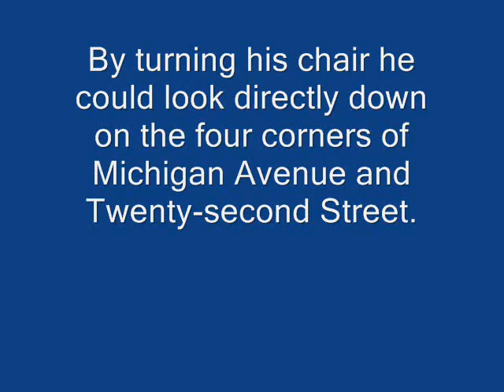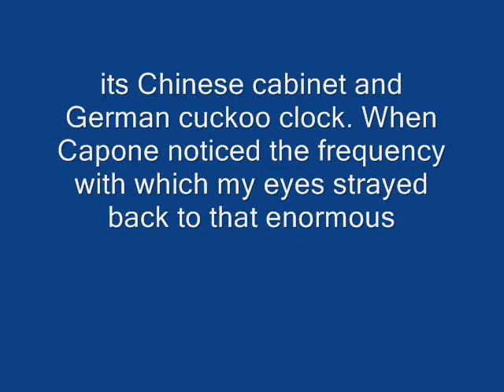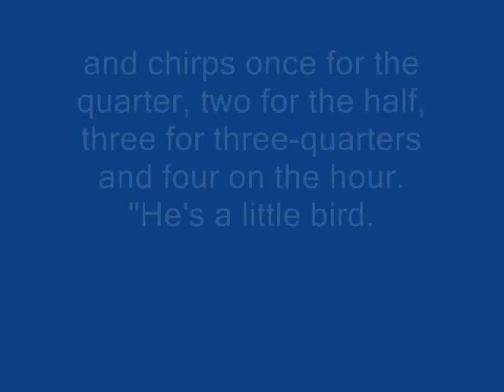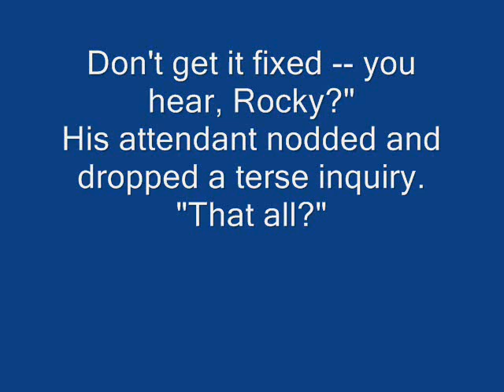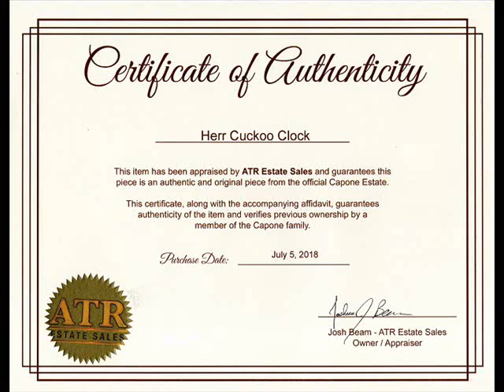Al Capone's Personal Cuckoo Clock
From his Lexington Hotel suite hung this 1923 Black Forest Cuckoo clock made in Germany by Hubert Herr. Chicago American editor Harry Read visits Capone for the first time in 1929. Here is his description of the event.

We are now in Al Capone's office in The Lexington Hotel.
Room 230

Chicago American editor and reporter Harry read, Al Capone and Rocco Fishchetti are interacting.   Daniel A. Serritella and William V. Pacelli are also present in the room.

By turning his chair he could look directly down on the four corners of Michigan Avenue and Twenty-second Street. A second desk stood against the south wall immediately to my left. Opposite, against the north wall, was a beautifully carved Chinese cabinet with the largest cuckoo clock I have ever seen hanging above it. A third desk was pushed against the west wall and across the room, facing it, was a radio console between a fireplace and the door through which we had entered. The only pictures were conventional prints of George Washington and Abraham Lincoln. A threadbare carpet, a number of substantial arm chairs and an electric adding machine thrust into a corner completed the furnishings. The place was an amazing hodge-podge with its modern office equipment and radio, its historical pictures, its Chinese cabinet and German cuckoo clock. When Capone noticed the frequency with which my eyes strayed back to that enormous timepiece his foot again sought the buzzer.
"Rocky," he ordered, "play the cuckoo clock, will you?"
"S'broke," replied Rocky in one syllable.
"Broke! Who broke it?"
"Some of the boys were making it go," said Rocky with a grin.
Capone walked around the desk. "Come on let's look at it anyway," he said. "That's a swell clock. Got two birds in it. One comes out every fifteen minutes end chirps once for the quarter, two for the half, three for three-quarters and four on the hour.
"He's a little bird. When he starts his four squawks his big pal pops out and cuckoo's how many hours it is. And a gong bangs inside. A deaf man could hear it. I had a hard time getting used to it when it first ran and the outfit nearly drove me nuts touching it off when I wasn't expecting it. They would wait until I got a long distance telephone call and then make it strike twelve.
"Maybe you can have it fixed," I suggested.
"Nothing doing!" he replied. "One of these days I'd drop it out the window. Don't get it fixed -- you hear, Rocky?"
His attendant nodded and dropped a terse inquiry.
"That all?"
"Yes; but bring in some more drinks."